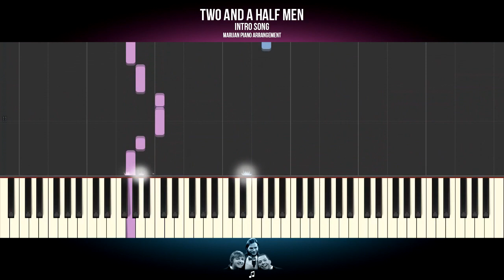How To Play: Two And A Half Men - Intro Song | Piano Tutorial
Piano Tutorial: Learn how to play TWO AND A HALF MEN INTRO SONG on piano.